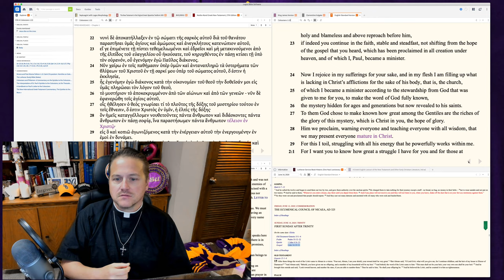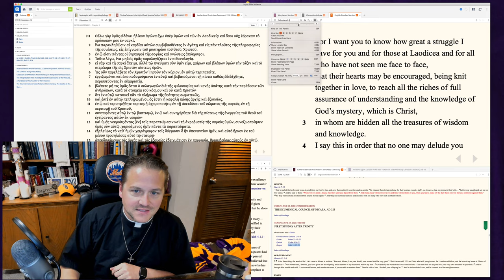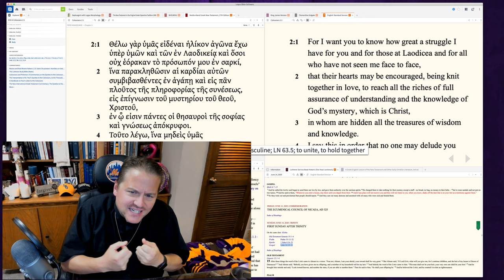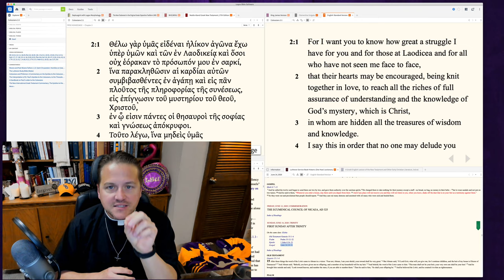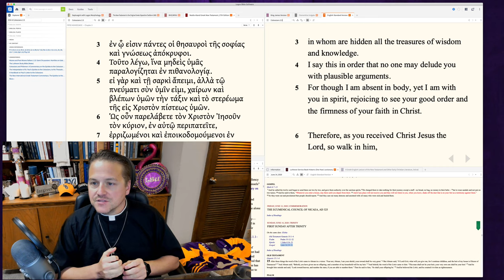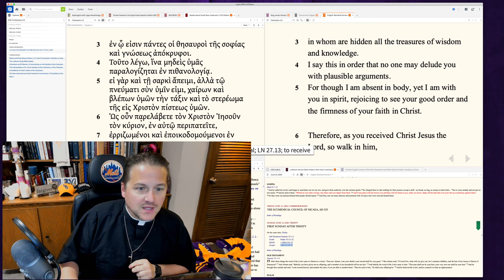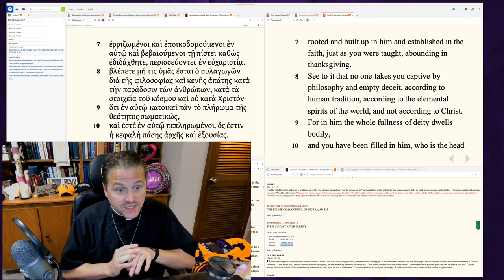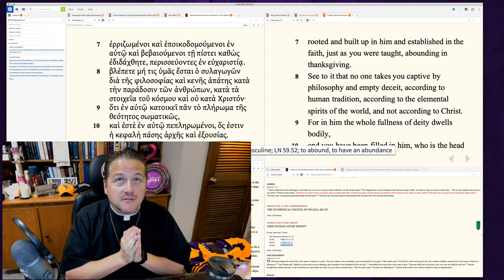Ep 68 - Colossians 2:1-7 - Higher Things® LIVE Bible Study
Pastor George Borghardt, Pastor at Immanuel Lutheran Church in Bossier City, Louisiana and President of the youth organization Higher Things, continues his online Bible Study working through Paul's Epistle to the Colossians.

Recorded: Saturday, June 13, 2020